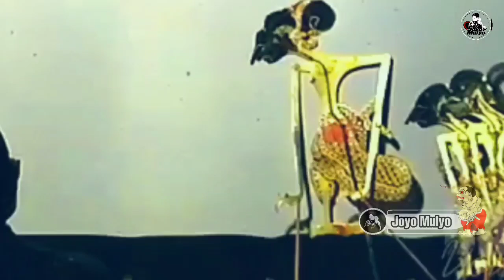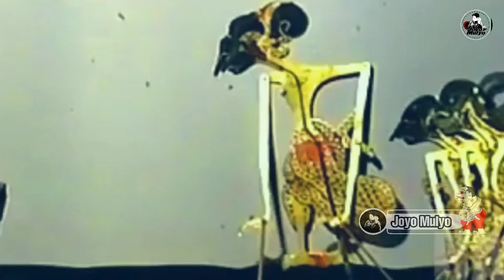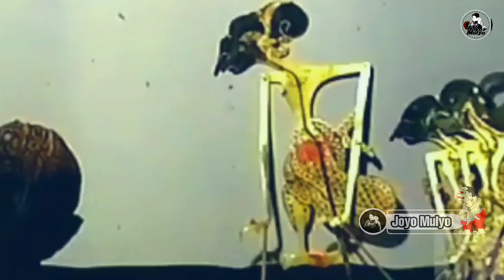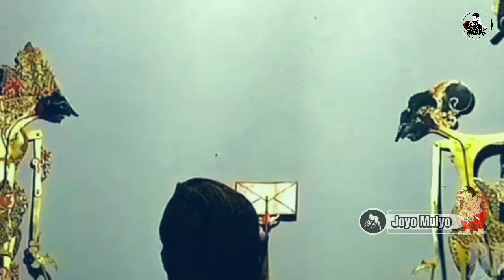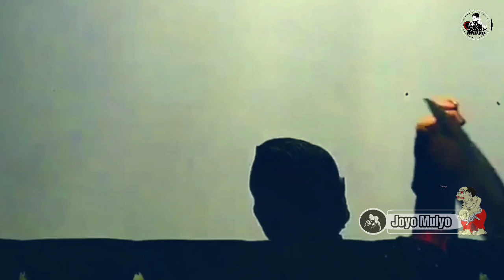Pendowo Ngamuk Sak Dawane Lakon_Ngestino Ketar Ketir_Ki Seno Nugroho